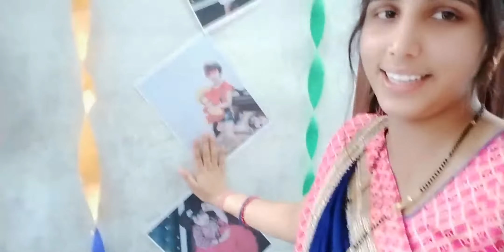Lockdown में कैसे मनाया मैंने अपनी बेटी का बर्थडे || घर पर ही बनाया बहुत ही स्वादिष्ट केक 🎂